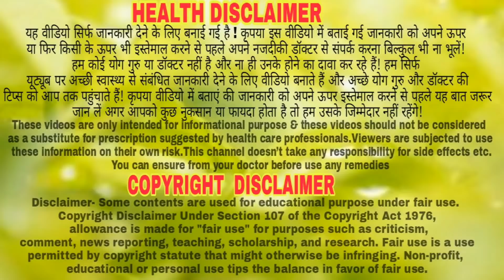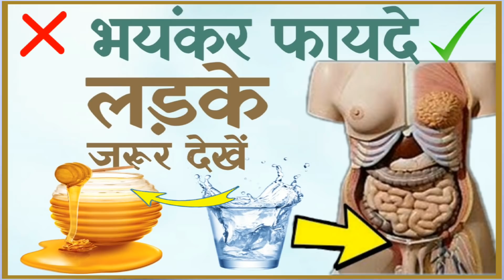खाली पेट गर्म पानी में शहद मिलाकर पीने से चहरे पर चमक आयेगी शरीर बनेगा फौलाद honey with warm water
100% Homemade Gharelu Nuskhe channel, any part of this channel and/or any member does not claim to